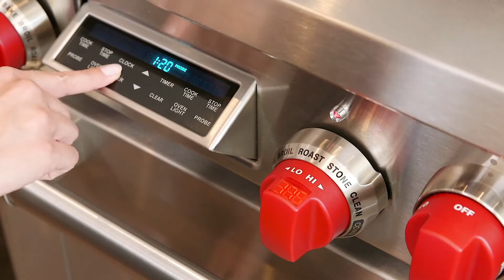Wolf Dual Fuel Range - Roast Mode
Slow roasting or braising? Try Roast Mode. Watch to learn why.